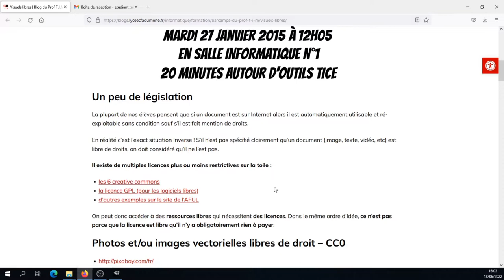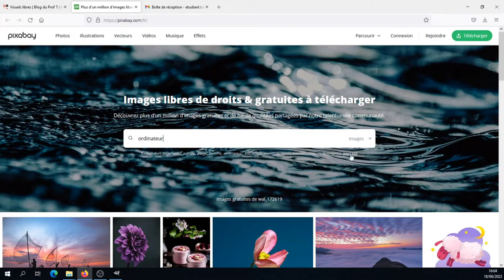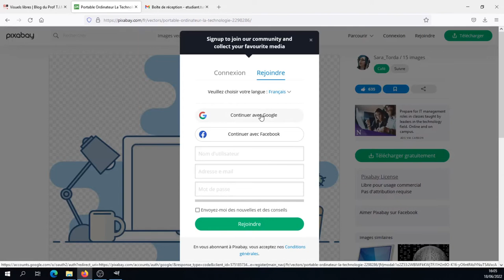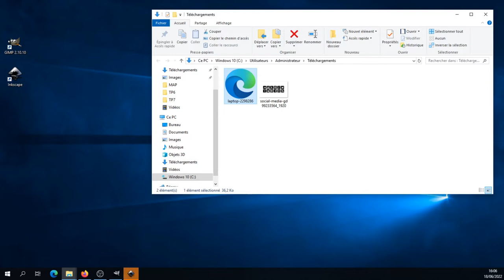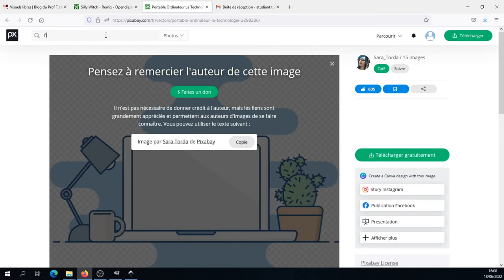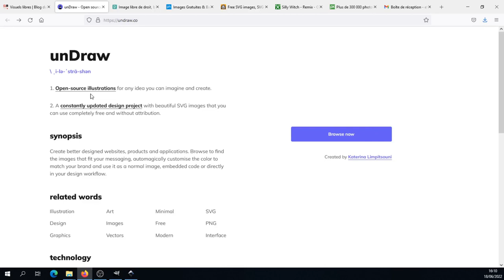Tuto vidéo : Rechercher des images libres de droits sur le Web